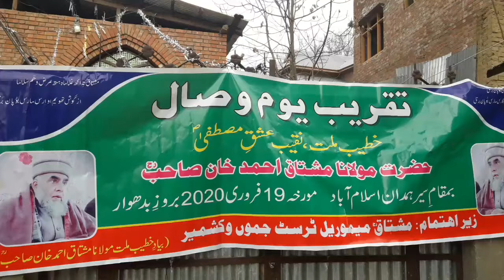1st death Anniversary of Moulana Mushtaq Ahmad Khan